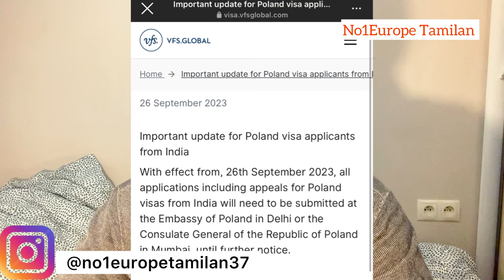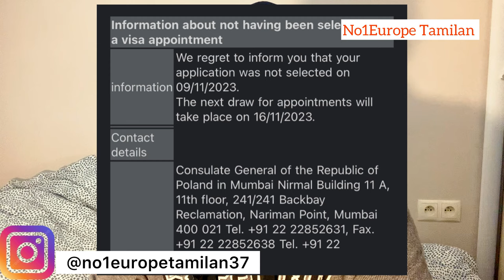போலந்து 🇵🇱 Embassy appointment திற்காக எவ்வளவு காலம் காத்திருக்க வேண்டும்?